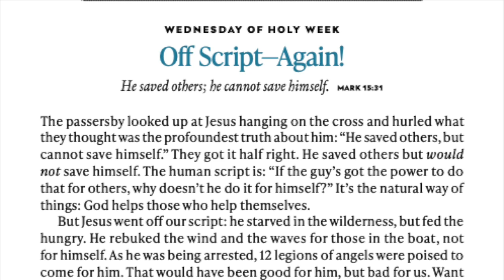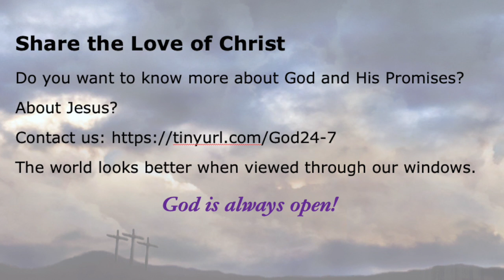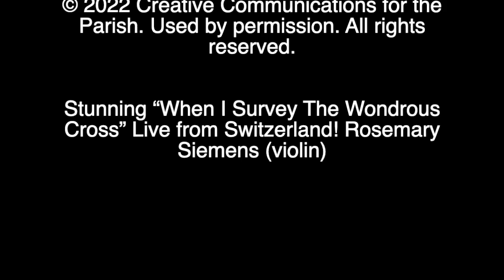First Lutheran presents "Off Script Again," our daily Lenten Devotional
"Join First Lutheran and our friends from Unity and St. Paul for our daily Lenten Devotionals based on ""In View of God's Mercy.""

In these daily devotions for Lent, we take a look at our lives in view of God’s mercy toward us in the sacrifice of his Son for us on the cross. Jesus helps us to see and experience the richness of God’s mercy in his life, death and resurrection. We, in turn, are called by God to be living sacrifices for him, displaying our commitment to him in word and deed. Rich reflections by David Boyd help us to set our sights on what is meaningful and holy in our faith walk with God.

You are always welcomed in our Family!

2507 Highland Avenue S.